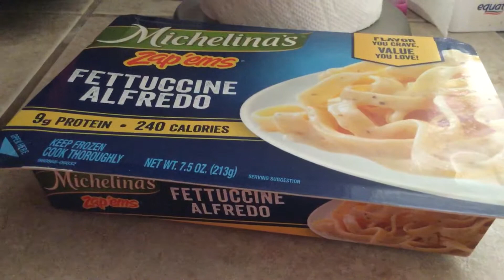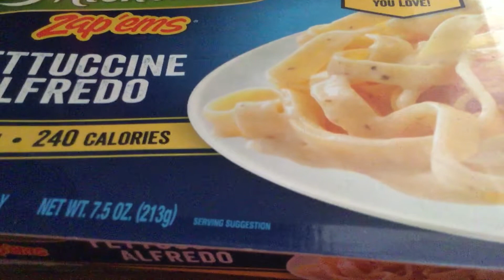National fettechine alfredo day